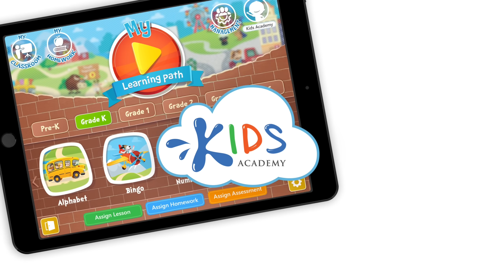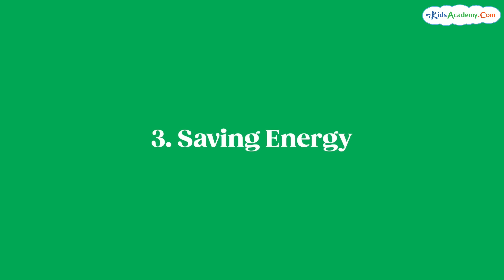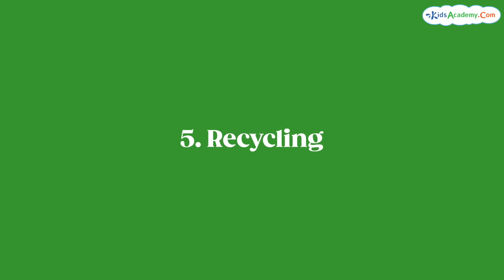What is Earth Day? Education Video for Kids - Kids Academy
Hey, it's Earth Day - time to think about how we can make our planet a better place. Check out this video that takes us on a trip through time to see how humans have impacted the environment with their harmful technologies. It took around a hundred years to bring about pollution, deforestation, and make some animals and plants struggle to survive. But don't worry, there are things we can do! Watch the video for some easy practical tips on how kids and parents can help save the planet. Even small actions can add up to a big impact!
00:00 Start
00:21 Why Earth Day is so special?
00:41 Why do we celebrate Earth Day?
01:08 When is Earth Day?
01:40 Challenges faced by our planet
03:08 How to celebrate Earth Day?